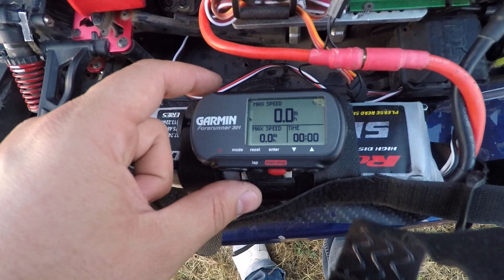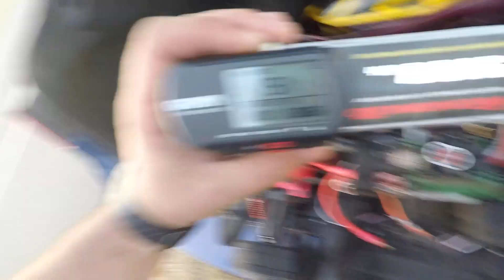Arrma Senton 6s 151mph tp power castle xlx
Castle xlx tp power